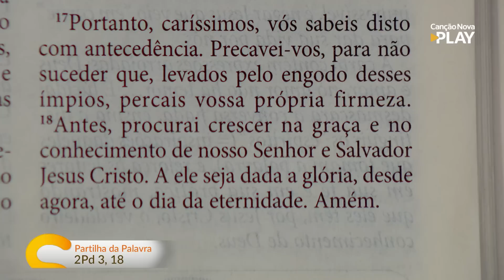Sorrindo Pra Vida (10/05/2023) Partilha da Palavra